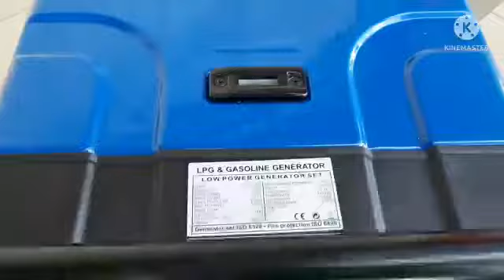Genset 5000 watt Dual fuel Tsuzumi TG 7700 Japan technology